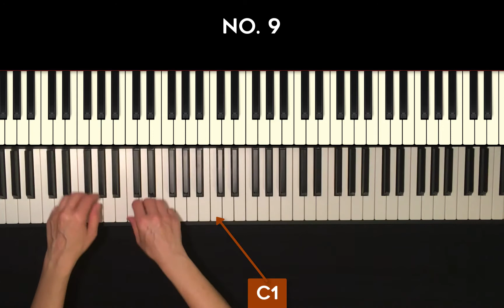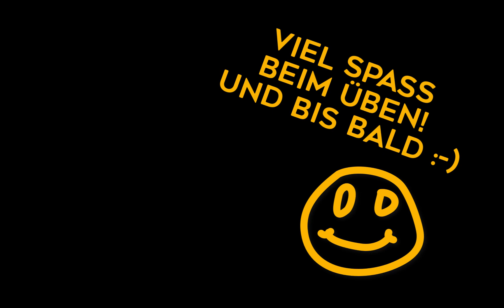Fingerübung zur Geläufigkeit Nr.9 - Hanon • Piano Tutorial • Sheet Music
In diesem Video zeige ich dir die klassische 'Fingerübung zur Geläufigkeit Nr.9' von Hanon. ➡️ Jetzt deine Individuelle und Persönliche Probestunde buchen

Alles Liebe,
Deine PIA